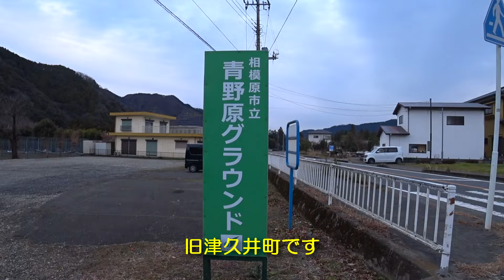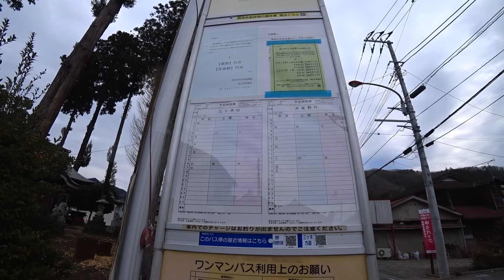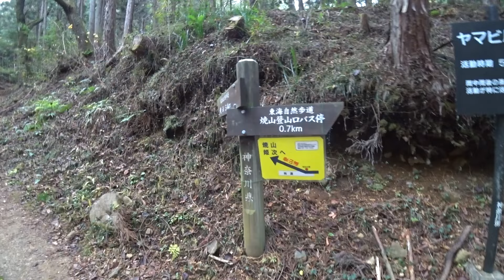丹沢最北の山・焼山2023@神奈川県相模原市緑区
丹沢山塊の最北に位置する焼山。その昔、度々山火事が起こったため、名付けられた山だそうです。11年前は、青根・黍殻山登山口から登りましたが、今回は、青野原・焼山登山口からです。

更に、せんてんすくらぶ本館では、ジャンル別の内容をご覧になれますので、そちらもどうぞ♪

また、Youtubeでは公開していない有料動画もあります。